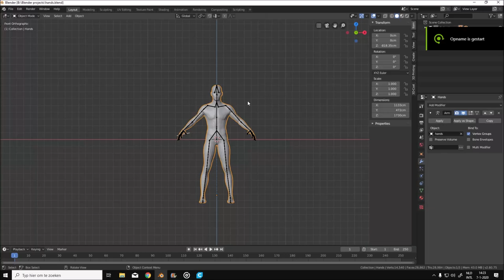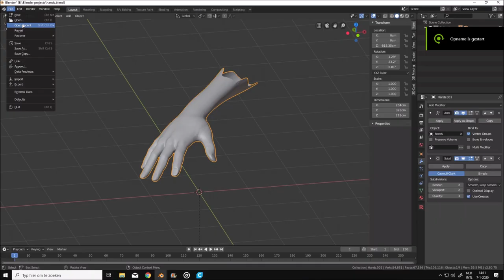Phil Collins drum stick holder.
I got some drum sticks from Phil Collins together with some sweat bands.
But it is laying in a corner for to long. Time to make something.

Design: Blender 3D
Printed on a Creality Ender 3 Pro.
Audio: Phil Collins 12" mix Sussudio from 1987 Album 12"ers